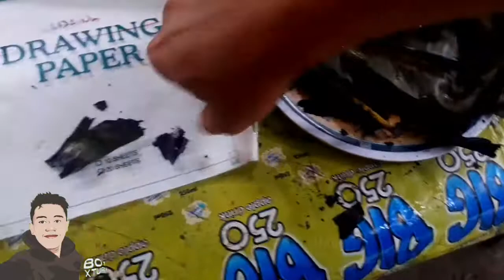Wild mushroom | Forage clean and cook | Bohol adventure | xturn brina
Harvesting wild mushroom clean and cook
Rare kind of mushroom mostly grows on the month of august but i found it this end of the month of july😊
buhay probensya
once in a year experience on this kind of food
food for local boholano
we are not rich kid🤣🤣🤣